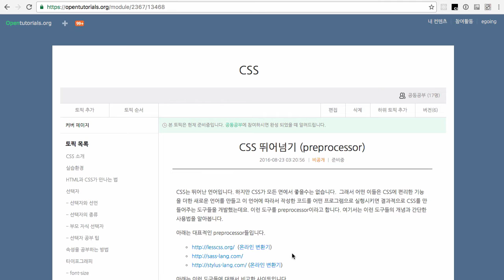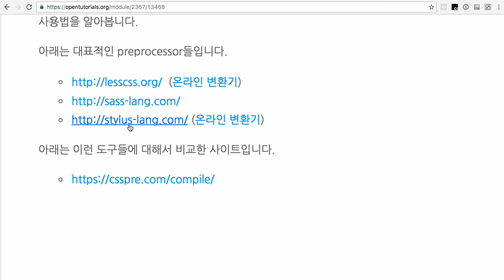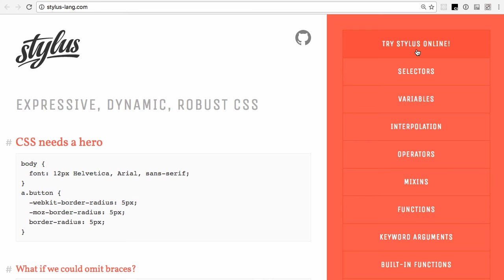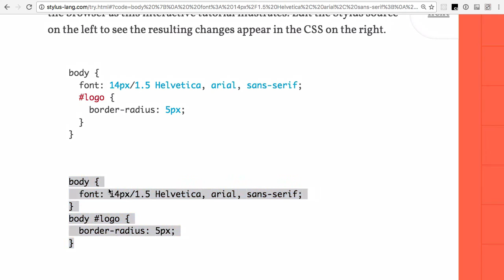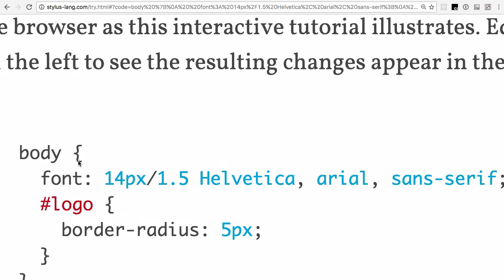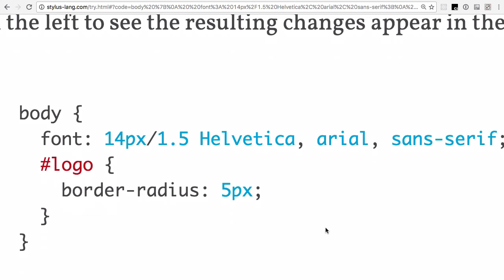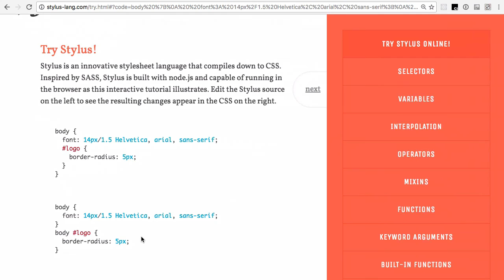CSS 수업 - CSS 뛰어넘기, preprocesser 1 - 소개